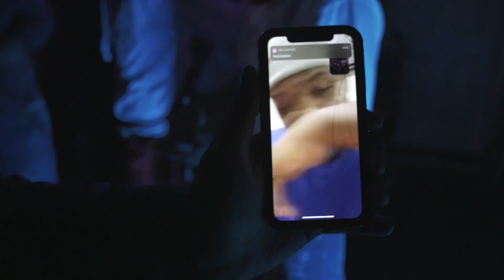Big Jugg - New Faces (feat. Lil Tank)